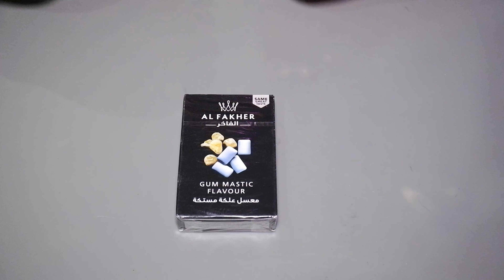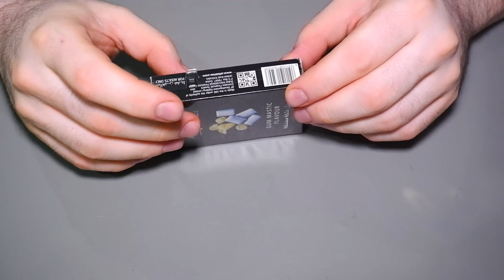Al-Fakher Damla Sakızı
Al-Fakher Damla Sakızı'nı Sizler İçin İnceledik